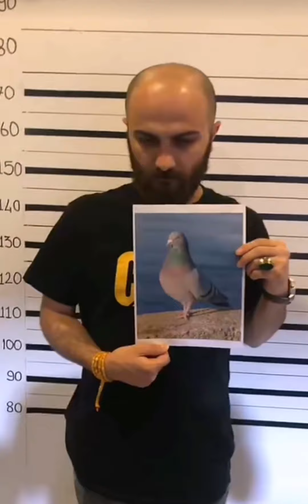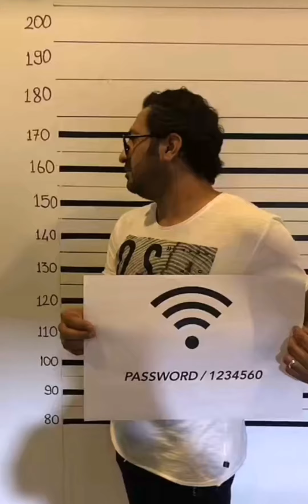Dilzhan & Hussein & Rayan & Afshin VS Dze 💰@dilzhanalshahi 💛